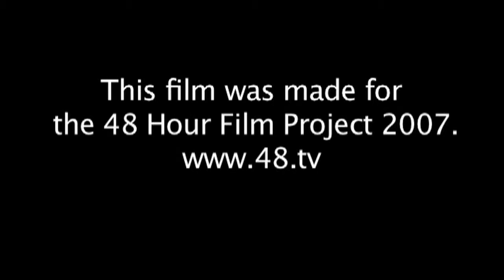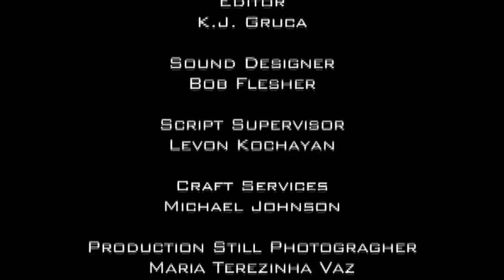Christopher Montoya: CSI San Jose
After graduating from film school, my aunt asked me to join her team for the 48hr Film Project Contest as the director. After she assembled the rest of the team, and we got our required elements from the contest, we set out to make a short film in 48hrs. To make sure the teams didn't cheat by submitting a film that was made prior to the contest, they gave us mandatory things to be in the film such as having something showing what city we were in (San Jose), a prop (Peanut butter), a Characters Name (Dawn August), a Line of dialogue (Can't remember the line), and the genre (FemFatal) of the film to prove that the movie wasn't made ahead of time. It's was a fun experience getting a film made in 48hrs and having it screened in a theatre. Although I didn't like how the contest was run overall.